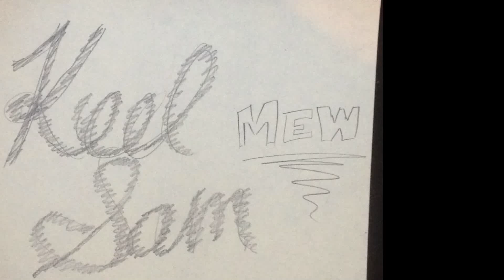Mi Dibujo POKEMON | MEW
Espero que les guste mi MEW DE POKEMON..
si ustedes an dibujado uno tomen le foto
y envíenmelo x twitter o etiquenme en